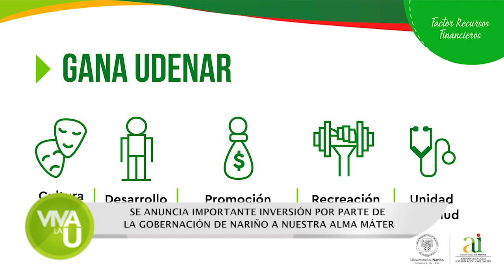SE ANUNCIA IMPORTANTE INVERSIÓN POR PARTE DE LA GOBERNACIÓN DE NARIÑO A NUESTRA ALMA MÁTER